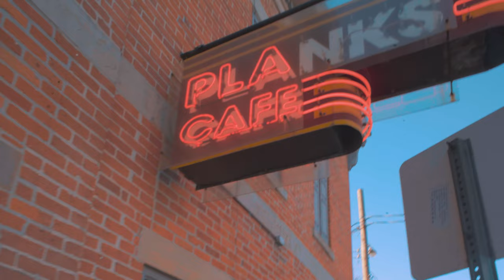#1: Joseppi's at 4764 W Broad St (Columbus).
Six guys who enjoy pizza in Columbus. Join us as we explore the taste and history of "pie" places across Ohio's capital city.

Our journey begins at Joseppi's on West Broad Street. With great pizza, a pinball machine, and jukebox, this family-owned place carries a classic charm with it. The steady stream of customers proves it as a West side staple.